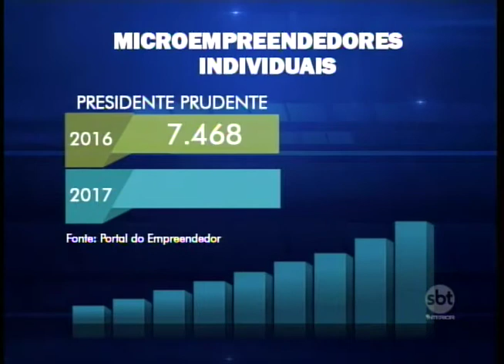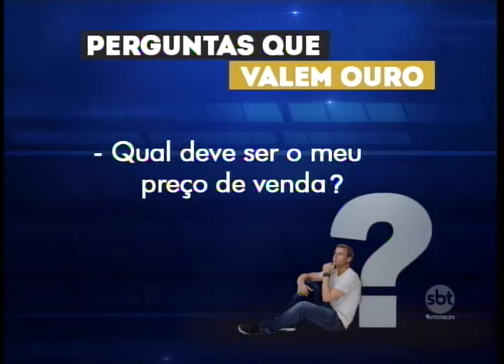Reportagem orienta quem quer começar a empreender